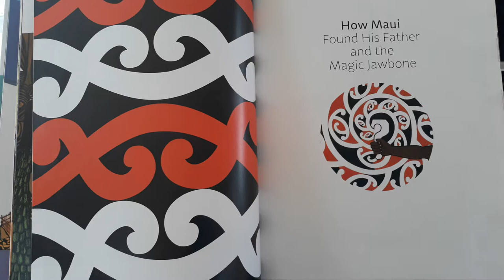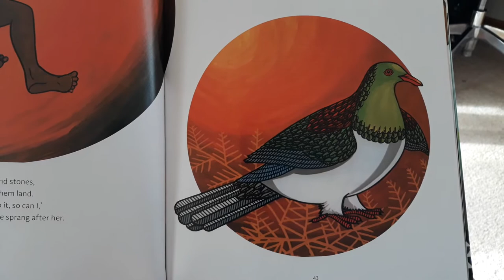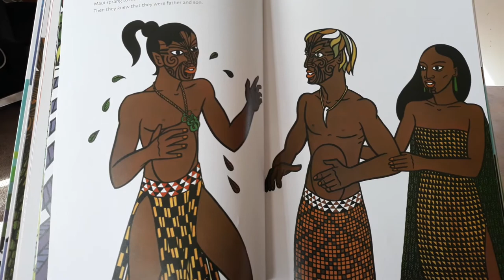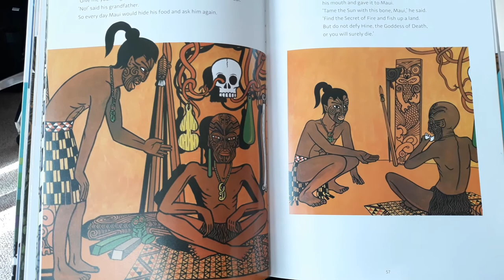How Maui Found His Father and the Magic Jawbone - Peter Gossage